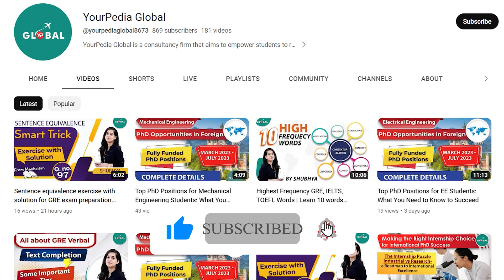How I Secured Fully Funded PhD in Germany @KITVideoclips || Fall 2024 Application Started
In this video, we share the inspiring journey of a student who secured a fully funded PhD at Germany's Karlsruhe Institute of Technology, breaking stereotypes about IIT/NIT backgrounds. Discover how determination and passion led to this remarkable success story, proving that excellence knows no boundaries. Watch for motivation on achieving your academic dreams

For all the Stages of your Study Abroad Journey, you get:

👨🏻‍🎓 Profile-Building Assistance
🌎 University Shortlisting
📧 Mailing to Professors
🎓 Application support
🗒️ Documentation guidance (SOP, LOR, Essay, Resume, SOR)
📝 Exam Preparation
💰 Financial Aid/Scholarship Guidance
🛄 Visa Guidance